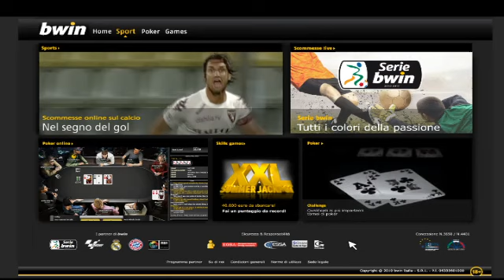Albinoleffe 3-1 Sassuolo 06/11/2010 2010-11 - 13°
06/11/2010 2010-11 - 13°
Albinoleffe:s.t. 7' Momentè,
                    s.t. 8' Foglio,
                    s.t. 26' Foglio
Sassuolo:s.t. 46' Quadrini